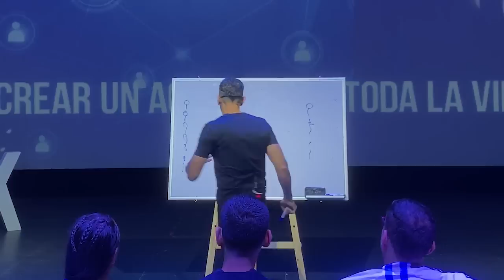ARQUITECTURA DEL NEGOCIO - LAS ORGANIZACIONES NO SE CAEN | JOSÉ BOBADILLA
RESPONDIENDO PREGUNTAS, tienes alguna pregunta que quieras saber del NetworkMarketing?